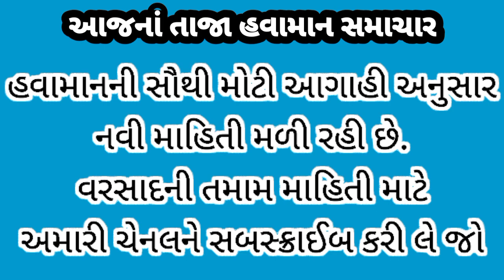Gujarat Monsoon Update || Heavy To Heavy Rain With Cyclone || Bay Of Bengal Arabian Sea Lo Pressure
વરસાદના_લાઈવ_સમાચાર,
વરસાદના_તાજા_સમાચાર,
વરસાદના_આજનાં_તાજા_સમાચાર,
ભારેથી_અતિભારે_વરસાદની_આગાહી,
સાયક્લોનિક_સરકયુલેશન_સિસ્ટમ,
વરસાદના_સમાચાર,
આગાહી,
હવામાન_વિભાગની_આગાહી,
હવામાન_વિભાગ,
હવામાન_વિભાગ_ની_સૌથી_મોટી_આગાહી,
હવામાન_વિભાગની_વરસાદની_આગાહી,
વરસાદી_સિસ્ટમ,
હવામાન_વિભાગ_દ્વારા_વરસાદની_આગાહી_કરવામાં_આવી_છે.

આગામી_24_કલાક_ની_વરસાદની_આગાહી,
આગામી_36_કલાકની_વરસાદની_આગાહી,
આગામી_48_કલાકની_વરસાદની_આગાહી,
આગામી_72_કલાકની_વરસાદની_આગાહી,
આગામી_2_દિવસ_વરસાદની_આગાહી,
આગામી_3_દિવસ_વરસાદની_આગાહી,
આગામી_4_દિવસ_વરસાદની_આગાહી,
આગામી_5_દિવસ_વરસાદની_આગાહી,

બંગાળની_ખાડીમાં_લો_પ્રેશર,
અરબી_સમુદ્રમાં_નવી_સિસ્ટમ,
અરબી_સમુદ્રમાં_લો_પ્રેશર,
અરબી_સમુદ્રમાં_સાયક્લોનિક_સિસ્ટમ,
લો_પ્રેશર,

વરસાદ_આગાહી,
વરસાદ_ના_સમાચાર,

gujarat_varsad,
havaman_vibhag,
varsad_agahi,
cyclone,
skymet,
breaking_news,
varsad_ni_agahi,
varsad_live_samachar,
aajna_varsad_Samachar,
havaman_vibhag_ni_varsad_agahi,

Hello Friends.
નમસ્કાર મિત્રો.